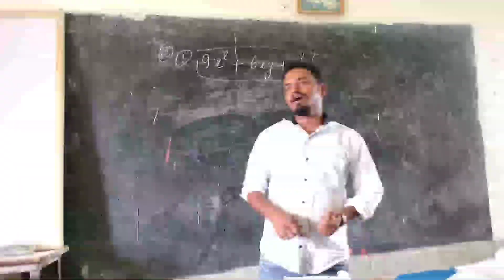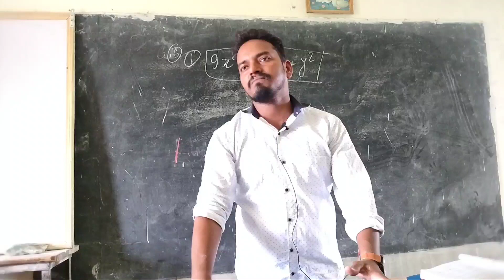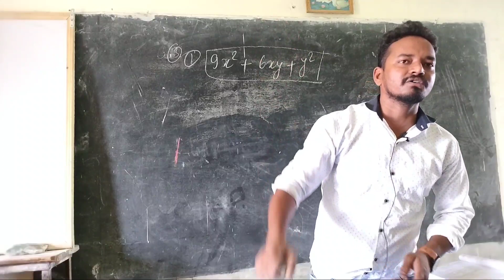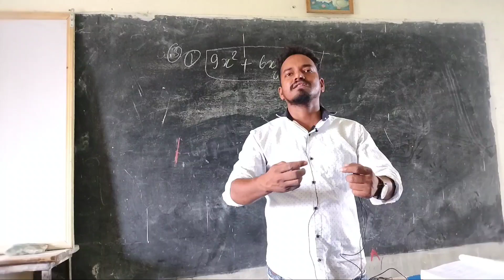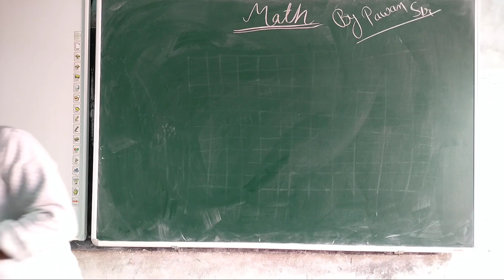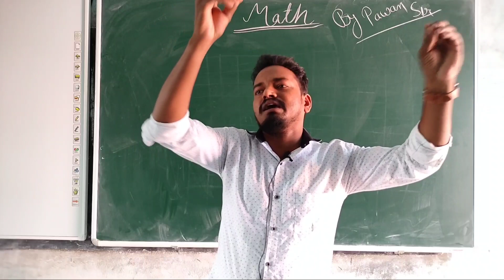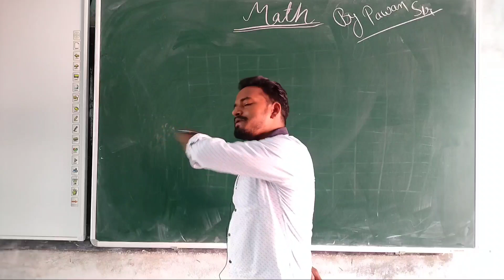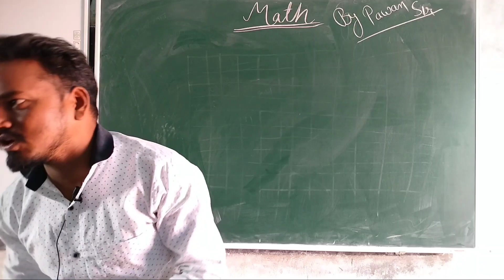Abhishek Kumar (Medical exam preparation , kota ) | 2nd topper 2022 | Uhs tetariya pathalgada chatra